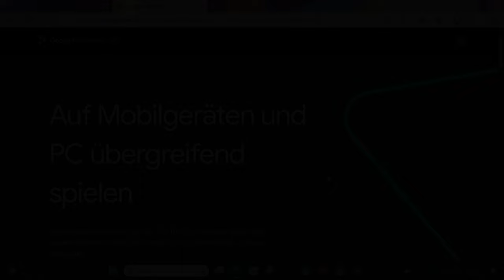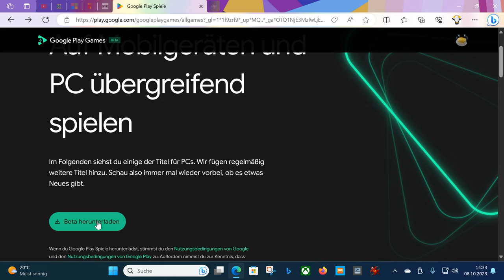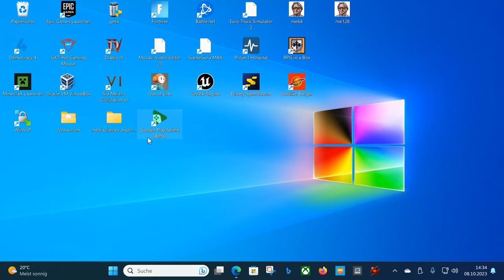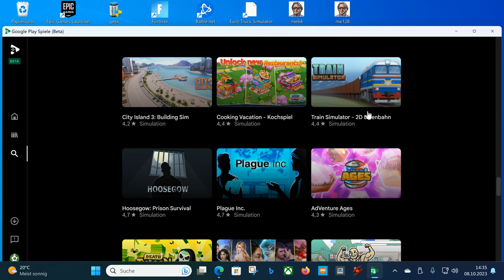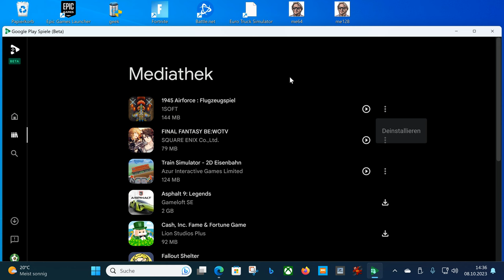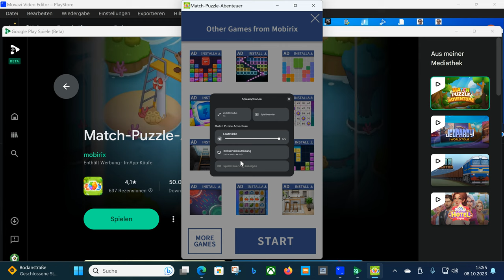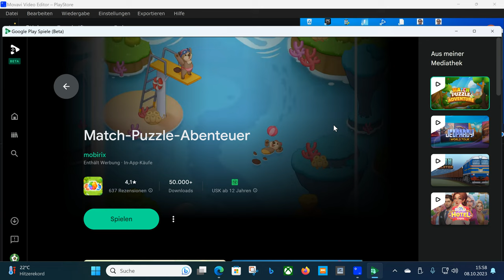Android Games unter Windows zocken und wie Google das gelöst hat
So ein ähnliches Video habe ich vor einiger Zeit schon einmal gemacht. Damals ging es darum wie Microsoft mithilfe des Amazon Stores Android Apps zum laufen bringt. In diesem Video geht es nun darum wie man Android Games unter Windows zocken kann bzw. wie Google das Problem gelöst hat. Viel Spaß mit dem Video ! Hier geht es zur Webseite: